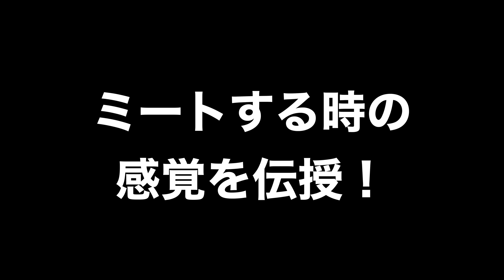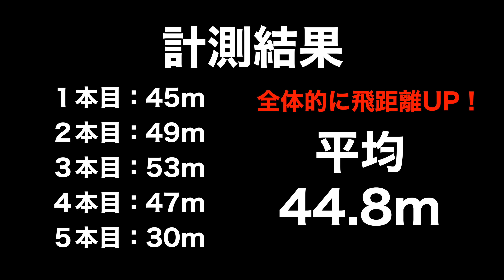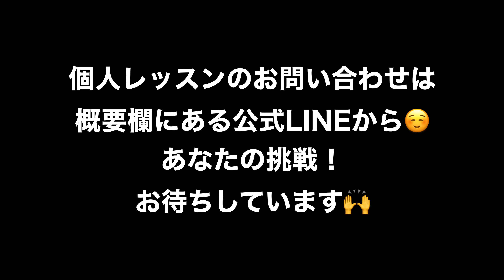【飛距離UP】打球・スイングスピードUP！意識を変えるだけで劇的変化！間違った打ち方では打球は飛びません！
✅動画目次

00:00:00　オープニング
00:31:08 練習前にロングティの測定！
00:51:00では、レッスン開始！
02:08:00 バットの握り方から
05:19:13 構え方を伝授！
06:01:18骨盤の前傾と後継の違い
06:34:29構え→次のステップへ！
08:18:20　ステップ足→次のステップへ
10:56:10休憩後、次は上半身の使い方へ
12:02:19ミートする時の感覚を伝授！
　　  🏆 900人以上の方が登録中 🏆
✅ツヅキンの最新情報をいち早くお届け！

■ツヅキングッズ販売中！

【ツヅキンの経歴】

【小３】少年野球を始める。
　　　　エースで３番を務める。
　　　　大阪府の大会で3位。

【中学】ソフトボールを始める。弱小チーム。ソフトボールよりもみんな塾優先

【高校】京都西山高校。1年生レギュラーでインハイ出場。
2年生春選抜出場。夏インターハイ 準優勝。アジア大会銅メダル。国体ベスト８
3年生キャプテンを務める。インターハイ出場。京都国体キャプテンを務める。

【実業団】日本リーグベスト４　国体準優勝　ベストナイン賞受賞
最終打率0.488　日本リーグの1部2部3部全てを経験　チームの立ち上げにも携わる